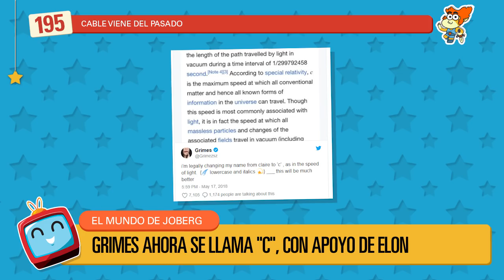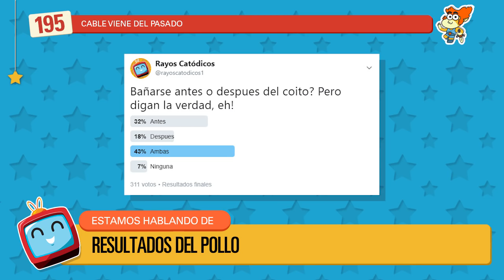Rayos Catódicos - Episodio 195: Cable viene del pasado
TEMAS:

00:31:36 Intro
00:50:17 Noticias Virgas
01:23:59 Mundo de Joberg
01:39:32 Tanda
01:40:19 Wonder Boy Dragon’s Trap
01:53:47 Deadpool 2

LINKS!